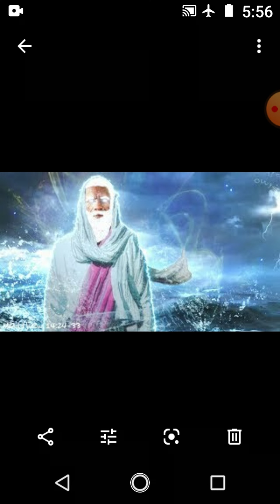Blessed are they that seek the Lord